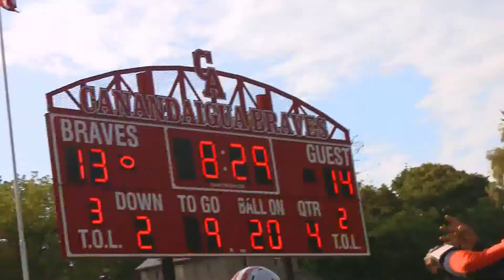2009 Canandaigua vs. Marshall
This is the Special Homecoming Edition highlight video filmed and produced by Cutri Productions showing the Canandaigua vs. Marshall High School varsity football game played on Evans Field on October 3, 2009. The CA Braves won 28-22.